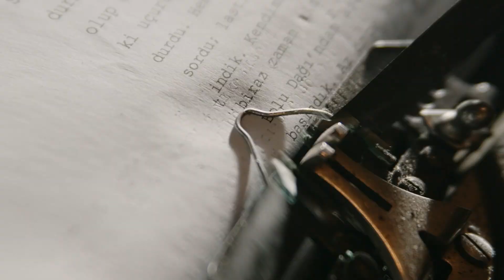Çanakkale Ruhunu Yaşadık! | Ferdi Atuner - Gezgin Dedem - 11. Bölüm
Gezgin Dedem ile ülkemizin birbirinden güzel şehirlerinde gezmeye ne dersiniz? Maceradan maceraya koşacağımız, eğlenceli bir yolculuğa hazır mısınız? Her bölümde yepyeni bir macera sizleri bekliyor.

"Gezgin Dedem" her cumartesi 12.00'de Şehir ve Çocuk YouTube kanalında!

Hepsi ve daha fazlası Şehir ve Çocuk'ta!

Haydi, siz de yerinizi alın ve maceraya ortak olun.